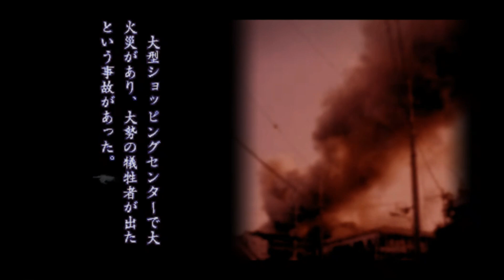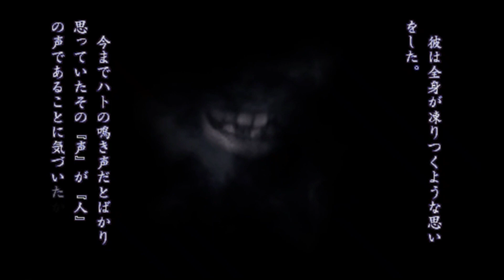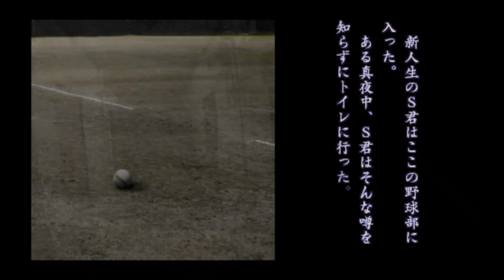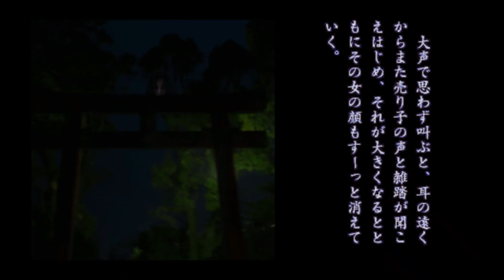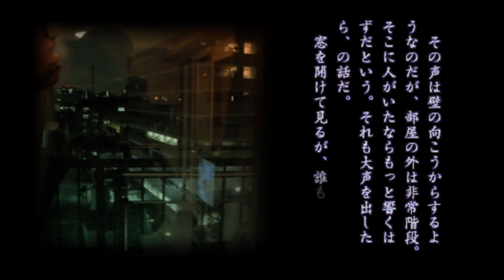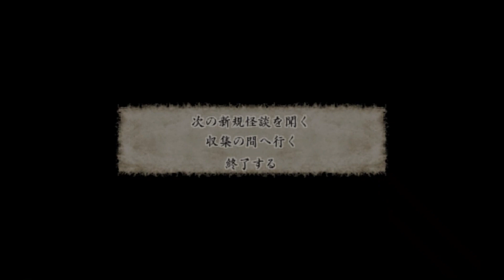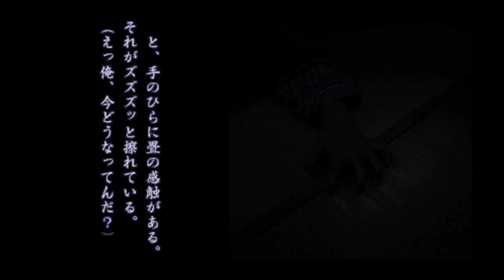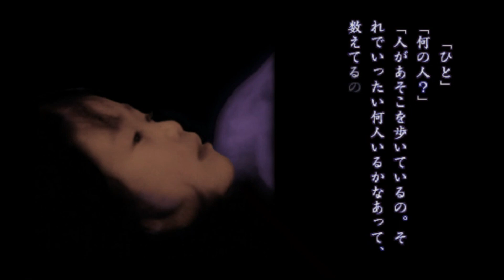「斜めの男」ほか13本 PSP『実話怪談～新耳袋～』【マルカツ!レトロゲーム】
3分～8分の怪談話が50本収録されたPSP用サウンドノベル。第四夜となる今回は、「斜めの男」など、たっぷり14本収録。2005年発売、メトロ。

00:00:00　オープニング
00:01:00　熱いっ
00:05:08　ハトの出る部屋
00:11:15　斜めの男
00:14:57　開かずのトイレ
00:21:28　鳥居の上の怪
00:26:59　ひとこと
00:29:07　微笑み
00:32:38　もしもし
00:36:46　電柱の上にいるもの
00:39:34　後前
00:42:28　見えた人、見えなかった人
00:46:32　すりガラス
00:53:22　襖の隙間
00:56:06　動かすなっ！